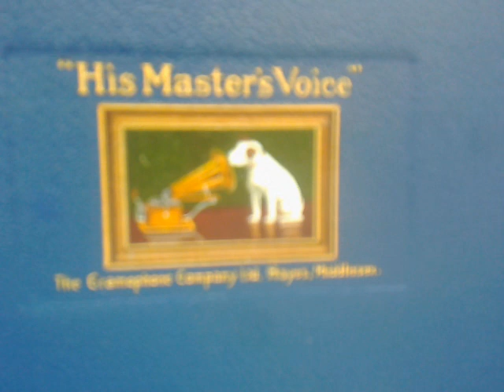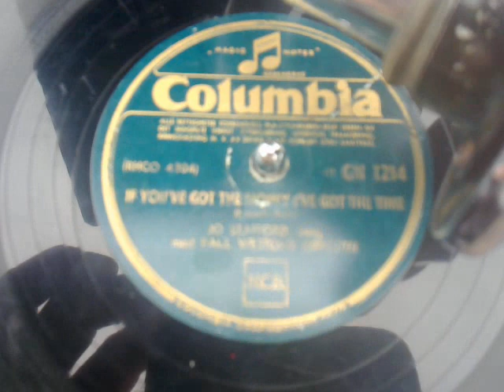If you got the money honey i got the time/Jo Stafford/Paul Westons Orchester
Frizzell/Beck's tune, a sunny day at Bamle, Norway